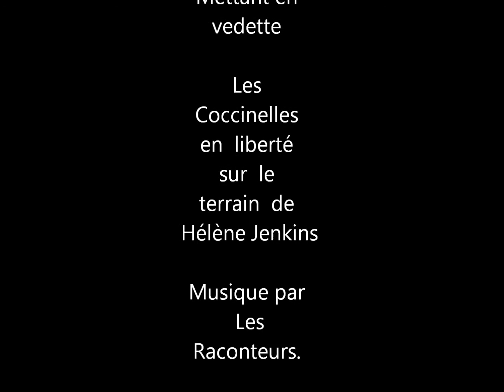Coccinelles en action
Coccinelles en action dans mon jardin.